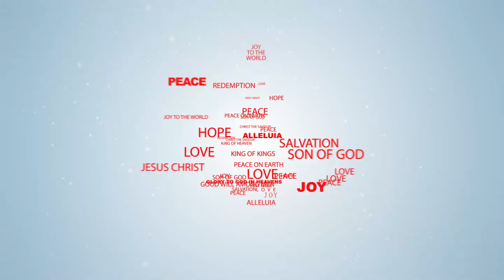SELAMAT NATAL 2023 & TAHUN BARU 2024🎉🎄🎅🏼